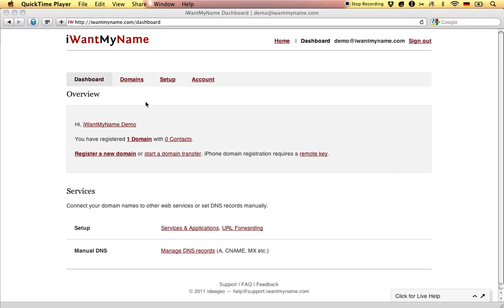How To Add Bandcamp To Your Custom Domain At iWantMyName